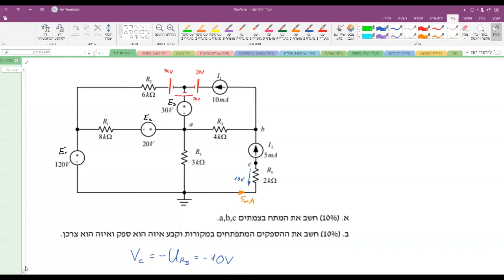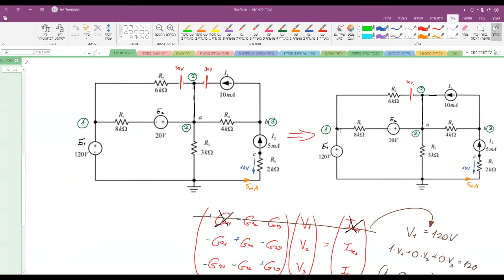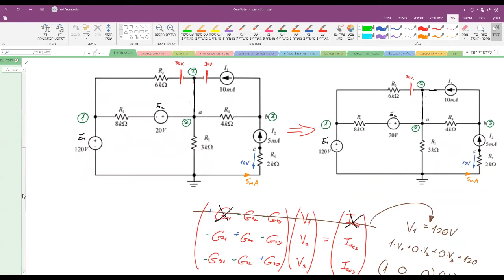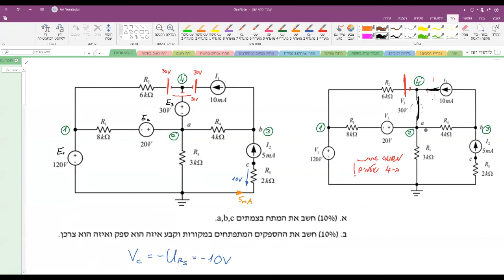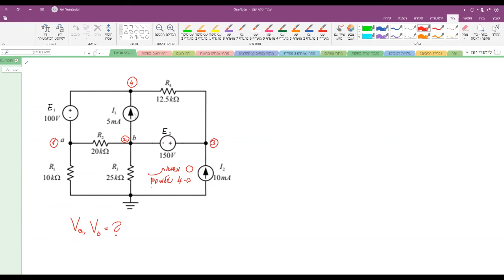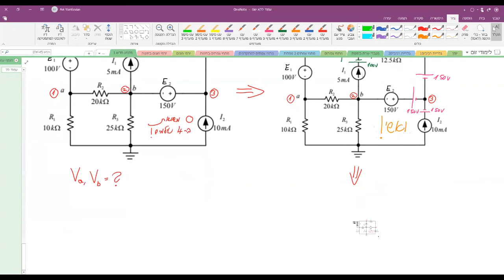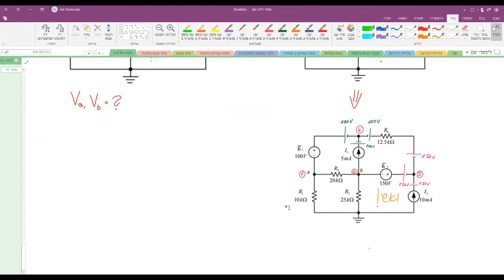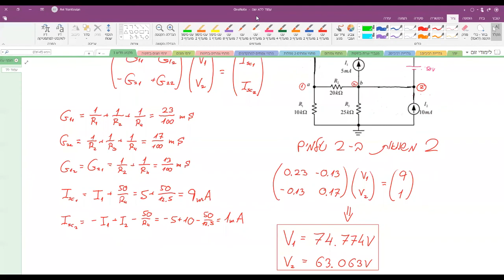המרות│ משפט ואשי למקורות מתח│אינטל 2021 │E shift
E shift